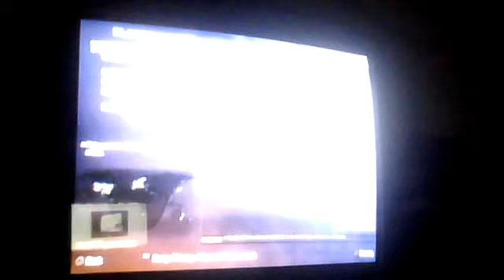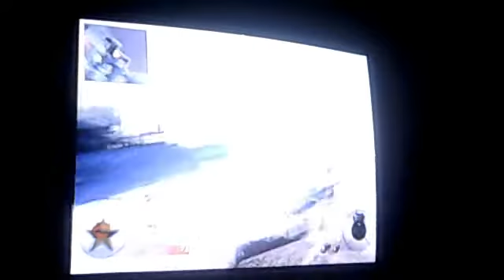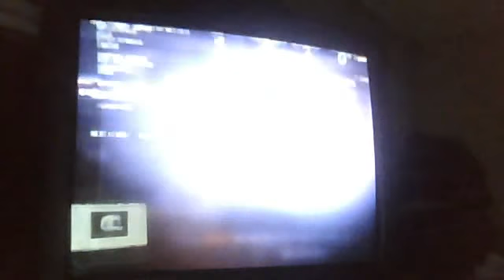Black ops 1 part 2